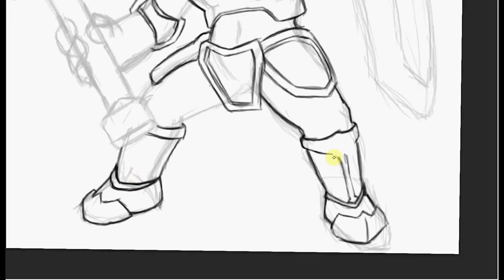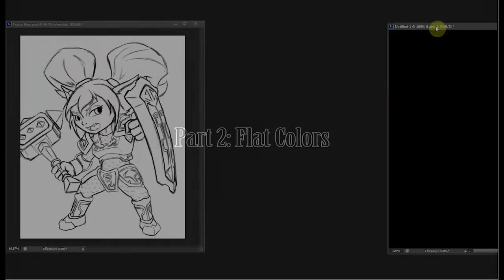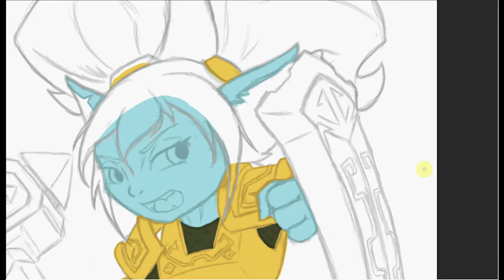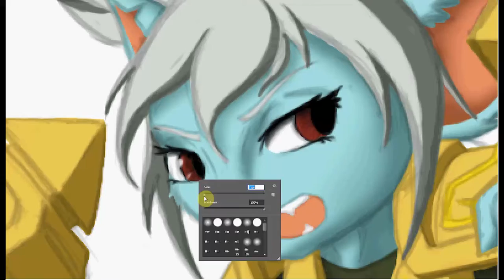Blizzmaster Draws - "Poppy from League of Legends"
A quick speedpaint showcasing my interpretation of Poppy, visually updated to more closely match the style of the new Tristana. I tried to keep her very similar to how she already is, just more Yordle-y.

Tools used:
Adobe Photoshop CS6 (drawing)
BB Flashback Express (recording)
Adobe Premiere Pro CS6 (editing)